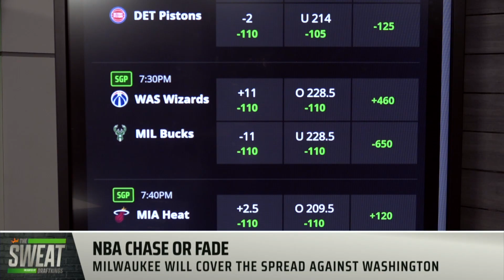NBA Chase or Fade | Will Giannis power Milwaukee over Washington?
DraftKings Contributor Garion Thorne and Rotowire’s Nick Whalen join the Sweat to discuss their favorite DFS and DK Sportsbook plays ahead of Tuesday's NBA Action